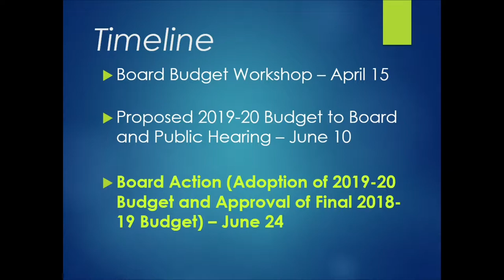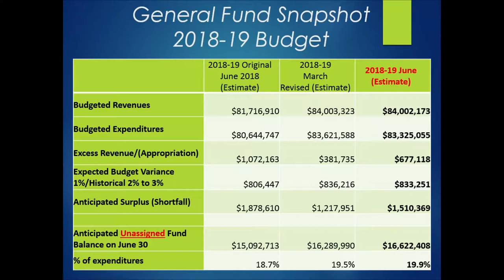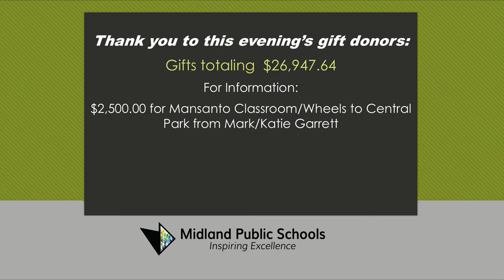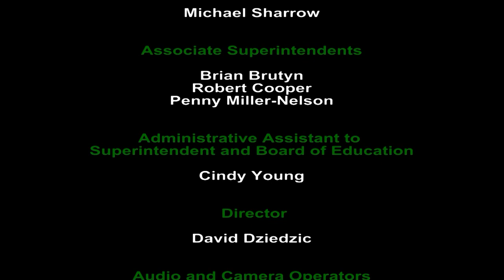Board of Education Meeting - June 24, 2019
Midland Public Schools Board of Education meeting on June 24, 2019. This meeting will be held at 7:00 pm at the Midland Public Schools Administration Center 600 E. Carpenter Street Midland, MI 48640

Board Vice President Scott McFarland
Board Secretary Lynn Baker
Board Trustee Phillip Rausch